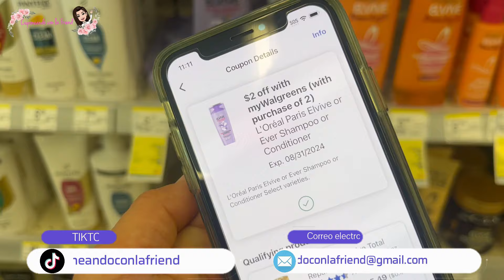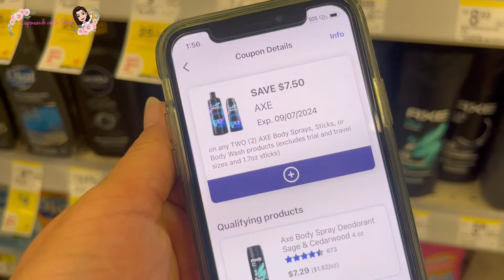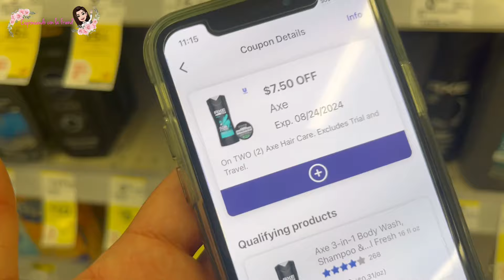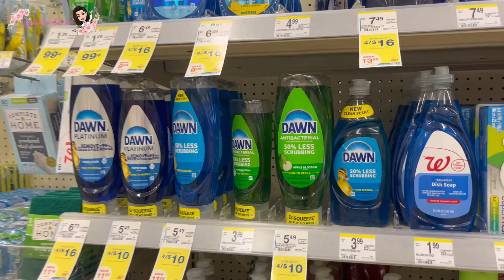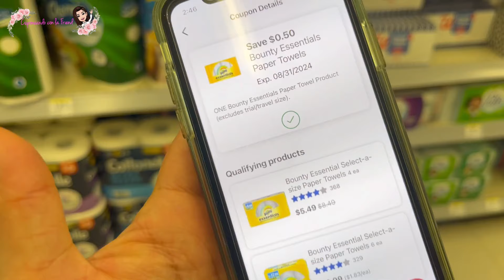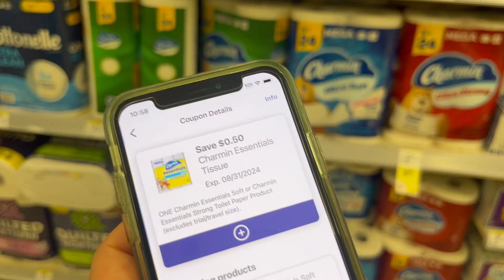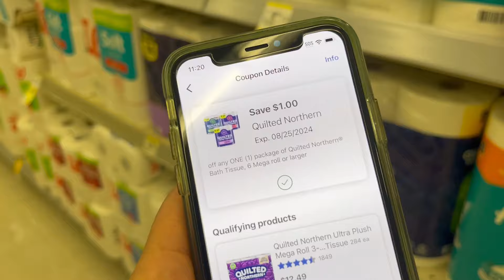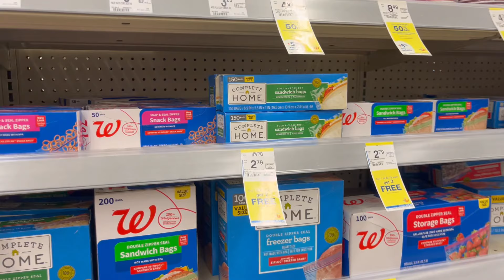🔥OFERTAS CON Y SIN CUPONES🔥 Walgreens 08/19/2024